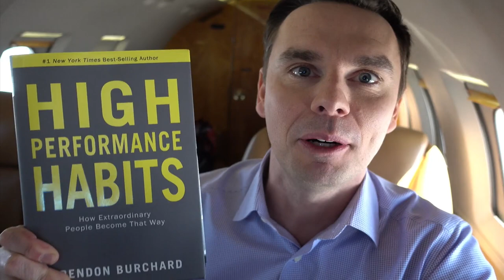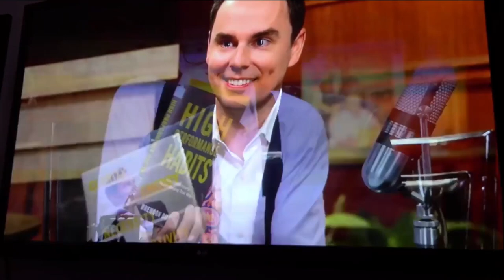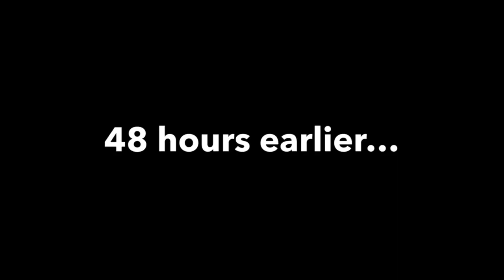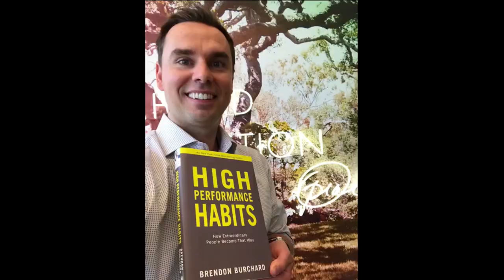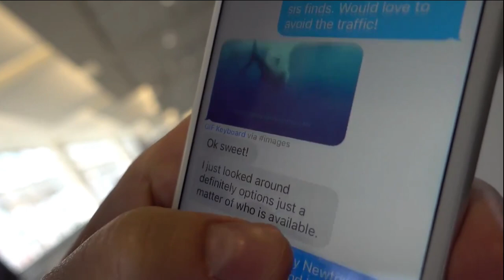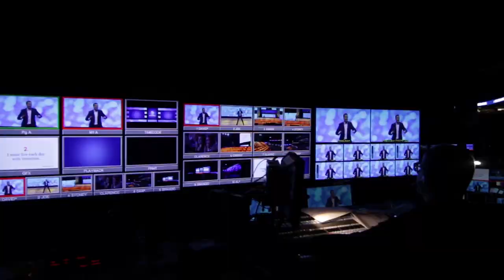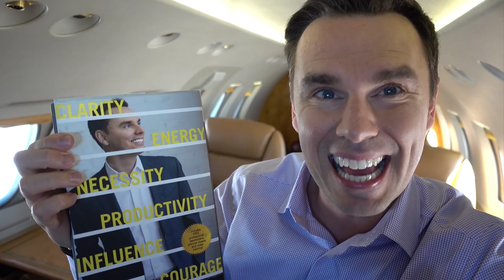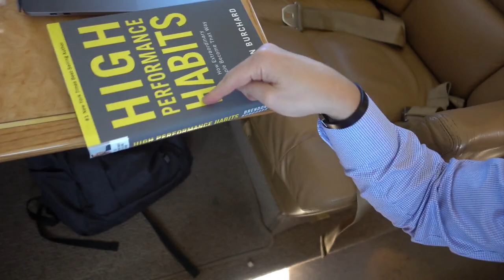Live.Love.Matter: Behind the Scenes on the Habits Tour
Text me anytime at 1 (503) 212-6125 (U.S. only)
We filmed behind-the-scenes of my summer training over 50,000 people live in arenas, conference centers and companies across the U.S. on the topic of motivation and high performance.

Please support my new book via this

This short movie is part of my life and tour as I serve my mission and share my new book "High Performance Habits: How Extraordinary People Become That Way." It's a movie of what it's like to be out on the road, to launch a book, to enjoy the highs and lows of sharing a message you care about with the world.

You'll be surprised at what you see. What's it like to be sick on the road? Why am I steaming Tony Horton's shirt? How bad do I dance? What do I think about backstage? What did Larry King say about me? What does Yankee stadium look like from a helicopter? Why did they put my face on 9 jumbotron screens (no pressure!).

FOLLOW ME ON THE SOCIALS

I've posted the ENTIRE AUDIOBOOK of my book, "High Performance Habits," as Season Four on my podcast The Brendon Show! Get the full audiobook by downloading season 4 now

Prefer the book? I give my YouTube subscribers the book for free (I bought the hardcover copy for you - I just ask you pay your own shipping to receive it)

High Performance Academy, the world's most respected and comprehensive personal and professional development seminar

Brendon Burchard is the world’s leading high performance coach and one of the most-watched, quoted and followed personal and professional development trainers in history. He is also a #1 New York Times best-selling author and in the Top 100 Most Followed Public Figures on Facebook, with over 10 million fans across his pages. Both O, The Oprah Magazine and SUCCESS Magazine have named him one of the world's leading influencers in personal growth.

Brendon is a prolific researcher, writer, and online course instructor. Over 2,000,000 students have completed Brendon's personal development online courses and video series. A pioneer in online education, he's created 13 blockbuster online courses so far, including the most popular motivation, confidence, and success habit-building courses of all time. For these results, Oprah.com produced courses with him and named him “one of the most successful online trainers in history.” Success Magazine featured him on its cover.

A #1 New York Times, #1 Wall Street Journal, and #1 USA Today best-selling author, Brendon’s books include High Performance Habits, The Motivation Manifesto, The Charge, The Millionaire Messenger, and Life’s Golden Ticket. His book The Motivation Manifesto is the bestselling title on motivation of this decade.

The first season of Brendon's podcast THE BRENDON SHOW (formerly The Charged Life) debuted at #1 on iTunes across all categories. His second podcast, High Performance Habits, also debuted #1 across all categories.

As one of the most requested speakers in the world, Brendon has shared the stage with the Dalai Lama, Sir Richard Branson, and many of the leading influencers of this era. His live seminar events - named as "must-attends" by Entrepreneur Magazine - continue to sell out to audiences from around the world.

Meet him at Brendon.com